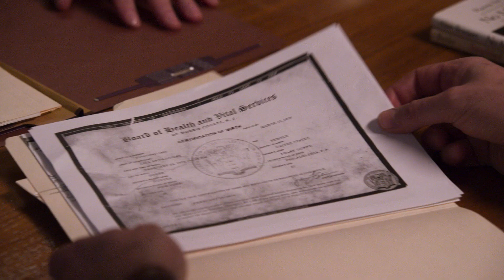Getting Younger S2 Ep. 2: The Younger After Show | TV Land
Liza and Kelsey make a deal with Reese Witherspoon's production company to work with Empirical Press, and Josh returns to Brooklyn.